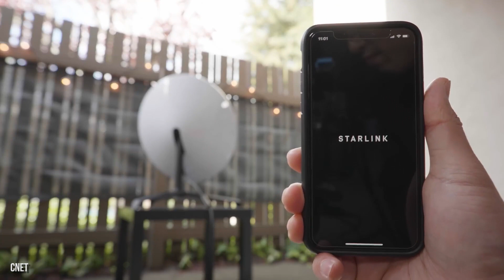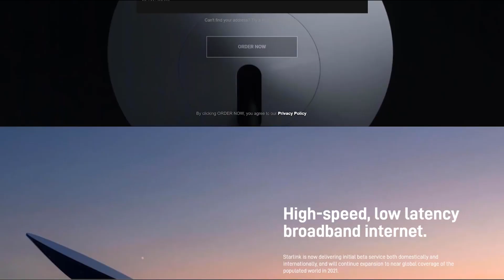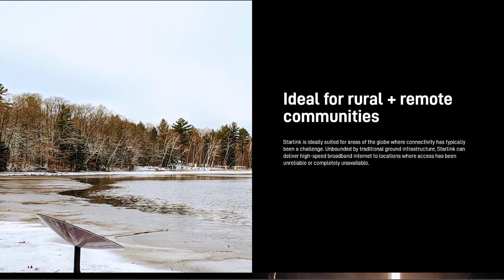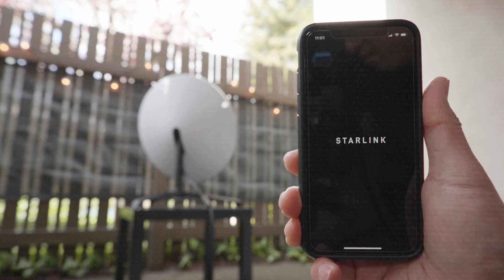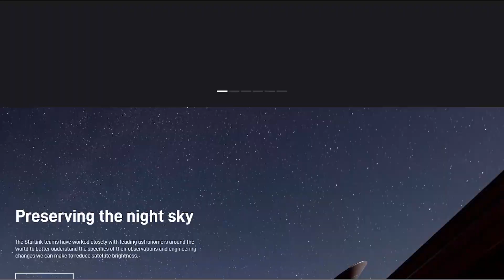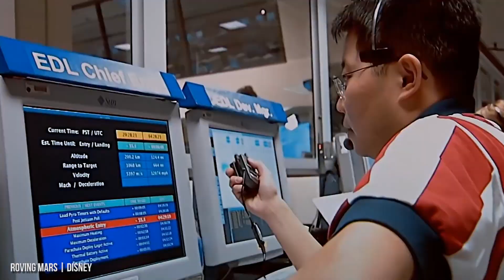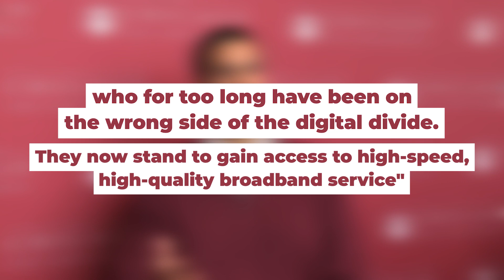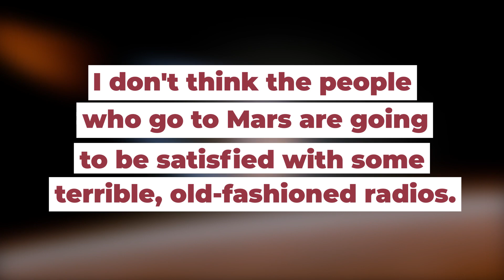Elon Musk's $5 Billion Dollar Internet Project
What if you could be anywhere on the planet. And instantly have access to high speed internet? That’s right-- no need for anyone to build a wired connection across some of the most intense terrain known to man. You could be at the tippy top of Mount Everest, or way down in Antartica. We're talkin a system that connects a user's home directly to a satellite, via a network that is aptly named constellation, so they can enjoy some Fortnite lag-free, or at least at low latency, from the middle of nowhere. Oh! And did we mention this would all be courtesy of Elon Musk? Today we are talking about Starlink, a division of SpaceX, and just how it’s gonna get the fastest download speeds to ANYONE… by the year 2022. All the pluses of a system like this, the limitations, and of course, we’ll be talkin about the cost-- as well as comparing that price to the competitors. Let’s just say, it’s a bit pricey, but you probably already guessed that. Will it be worth it to get Starlink? We’ll leave that up to you! Hey, maybe you live way out in rural America, have no access to high speed internet, and this will be the best that you can get! We bet if this is the case for you, you’ll pay virtually any price! Thus making Mr. Elon Musk just a tad bit richer… not like he needs it though! The man is the second richest person on the planet!

Written by: Chris Montrose
Narrated by: Chris Montrose
Edited by: Vitalii V.

CHAPTERS:
00:00 Intro
00:35 What is Starlink?
02:22 Just how fast will it be?
03:44 How about price?
05:09 Who’s funding it?
07:07 Will Starlink be used… On MARS?